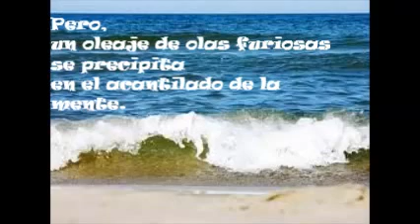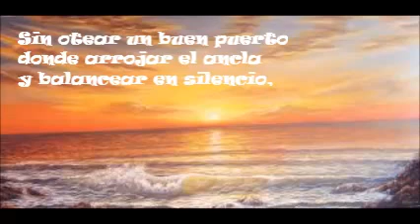Natividad Valenciano " El Mar"